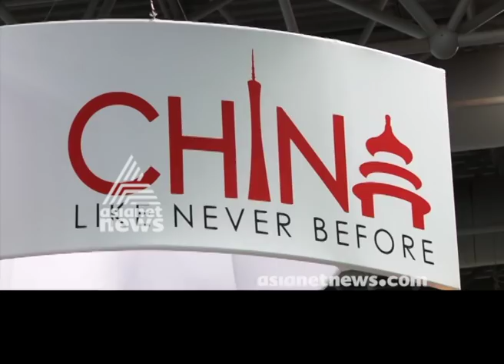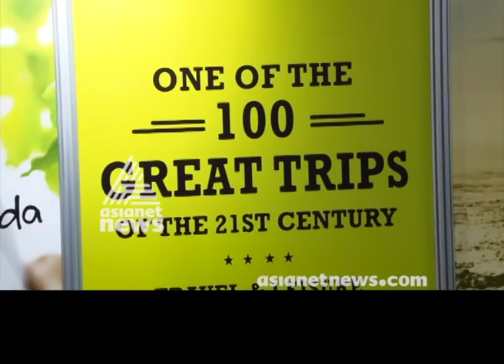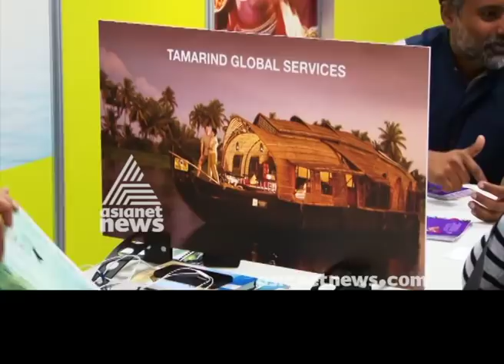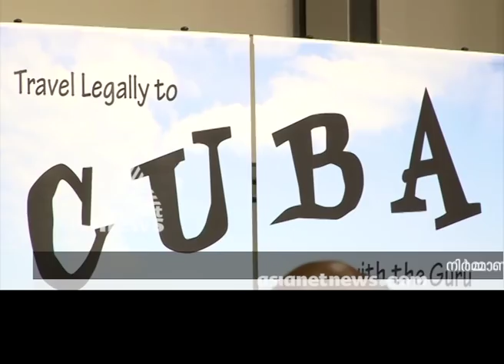World Travel Show at New York | America Ee Azhcha 4 Feb 2018